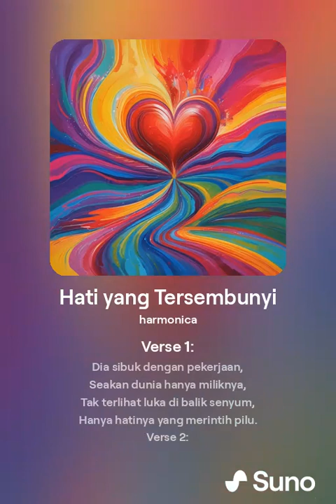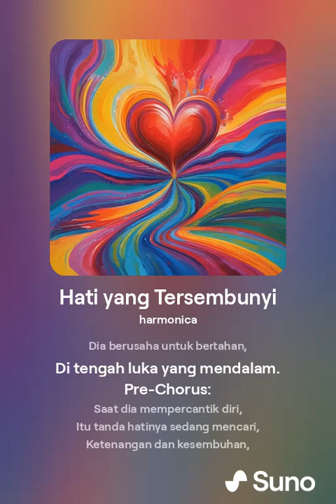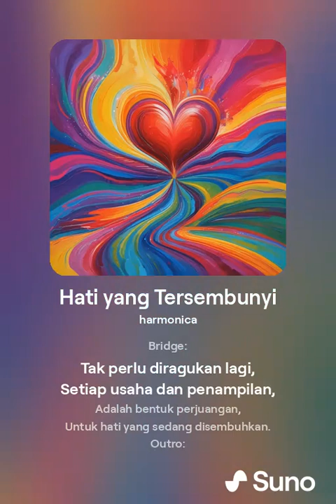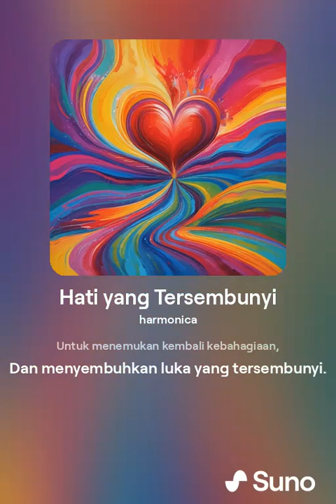Luka yang Tersembunyi